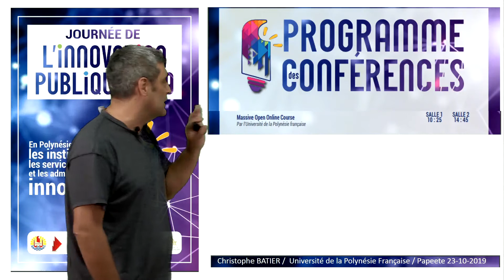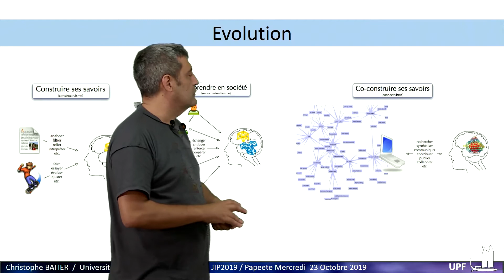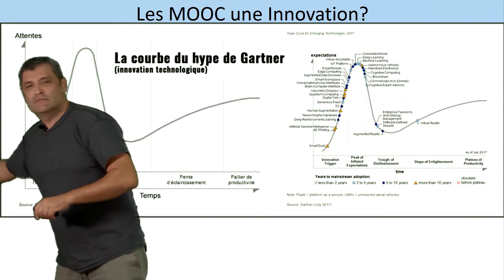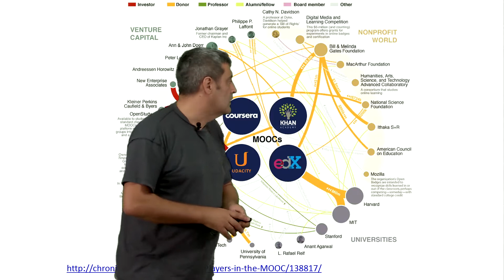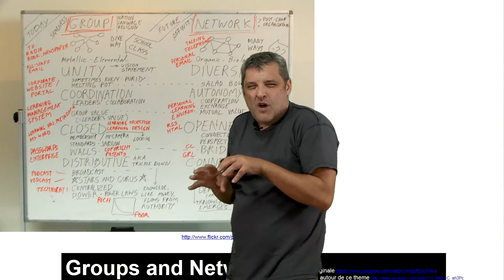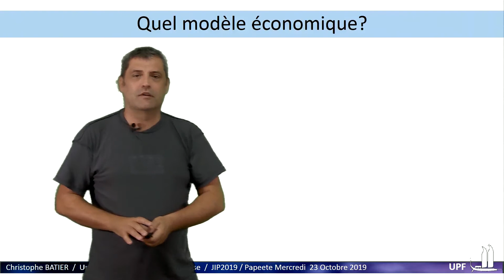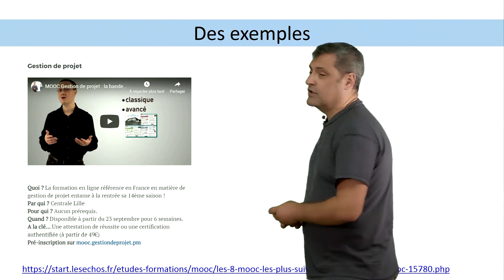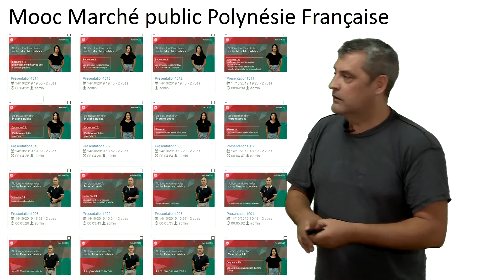Point sur les Mooc Octobre 2019 par Christophe BATIER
dans le cadre de la journée de l'innovation public pour retrouver ce contenu